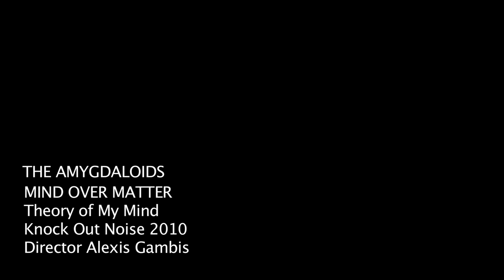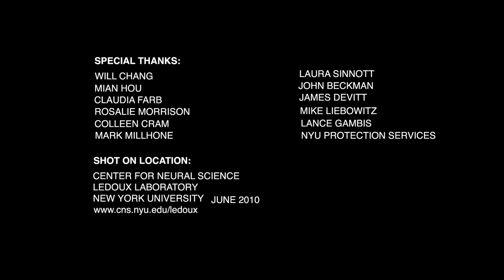Mind Over Matter - The Amygdaloids (with Rosanne Cash)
Mind Over Matter is Track 2 on The Amygdaloids' Theory of My Mind CD on the Knock Out Noise label.

Rosanne Cash appears on the Mind Over Matter audio recording courtesy of Manhattan Records/EMI.

Written and Directed - Alexis Gambis
Director of Photography - Noah Hutton
Production Design and SFX - Luis Violante
Assistant Camera - Bella Wing-Davey
Assistant Director - Jarreau Carrillo

Cast:
Scientist - Daniel Dugan
Microscopic Girl: Laura Londono

The Amygdaloids:
Joseph LeDoux
Tyler Volk
Daniela Schiller
Gerald McCollam